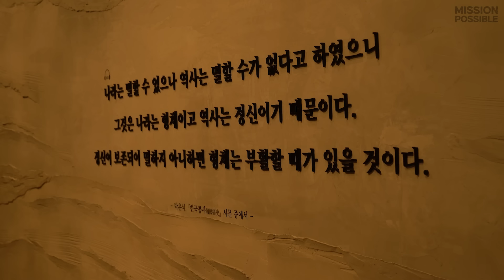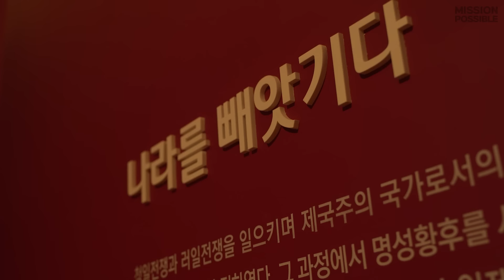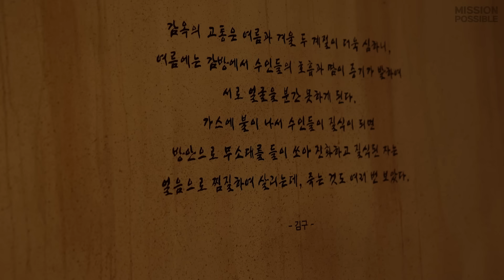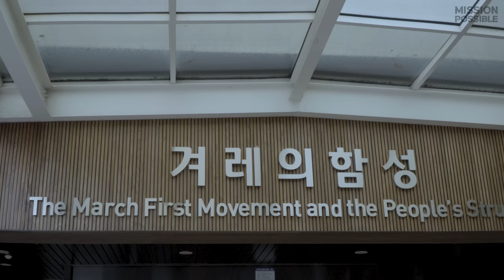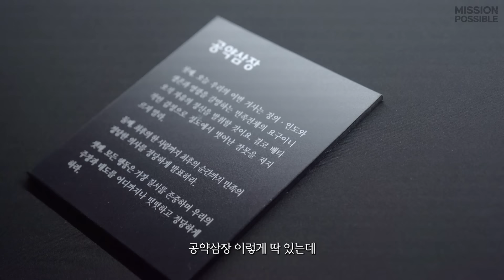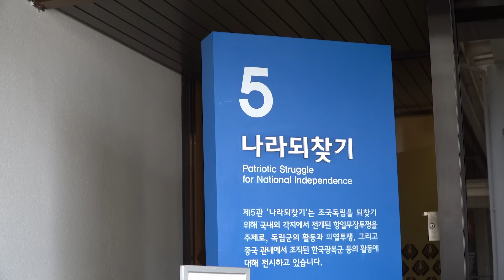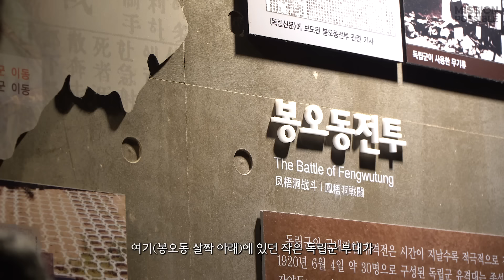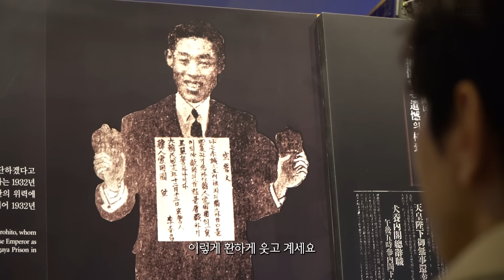이거 모르면 삼일절에 쉬면 안됩니다 (with.역사돋보기)ㅣ3.1절 특집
독립기념관. 꼭 가보시길 바랍니다.